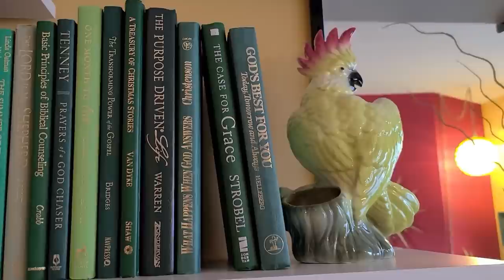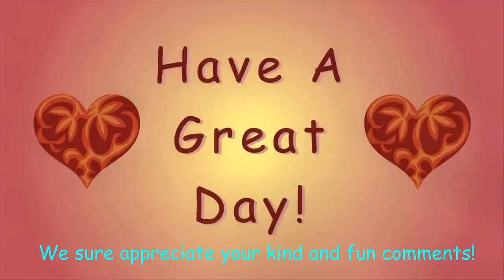SPRING 2021 TOUR, Part 2, Retro MCM Vintage Décor, 50's 60's Pottery Figurines, TV Lamps, Lighting!!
We hadn't made a haul video for so long and happy to finally show you our fun finds!
We've enjoyed thrifting and antiquing for vintage MCM furniture, lighting, kitchen dishes and accessories to use and decorate our home since 2005.  Our home is constantly changing as we find better, more fun things at antique and thrift stores in MN and WI.  Thanks so much!!!
     We look forward to reading your comments.  We are very GRATEFUL for your kind support and WISH YOU AND YOURS GOD'S BEST BLESSINGS!!

With appreciation,
Peggy Lou and Norm

PLEASE FOLLOW Peggy on her INSTAGRAM account, crazy4retro, too!